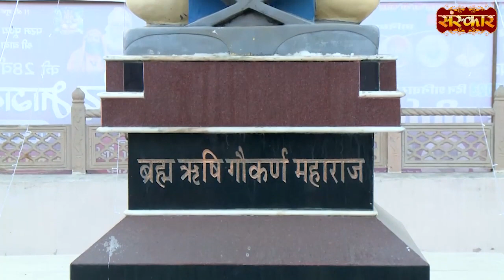एकांत एक बड़ी औषधि है ! Swami Avdheshanand Giri Ji Ke Pravachan | Sanskar TV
अवधेशानंद गिरि के प्रवचन, अवधेशानंद गिरि की भागवत कथा, अवधेशानंद गिरि प्रवचन, अवधेशानंद गिरि जी महाराज, अवधेशानंद गिरि,
avdheshanand ji ke pravachan, avdheshanand ji maharaj, avdheshanand ji ki katha, avdheshanand ji maharaj ke pravachan, avdheshanand ji ke bhajan, avdheshanand ji ki ram katha, avdheshanand ji bhajan, avdheshanand ji giri, avdheshanand ji live, avdheshanand ji maharaj ke bhajan,
स्वामी अवधेशानंद गिरी जी महाराज के प्रवचन, स्वामी अवधेशानंद गिरी जी महाराज, स्वामी अवधेशानंद जी के प्रवचन, स्वामी अवधेशानंद जी महाराज, स्वामी अवधेशानंद के प्रवचन, महामंडलेश्वर स्वामी अवधेशानंद, avdheshanand ji bhajan, avdheshanand ji bhagwat katha, avdheshanand ji bhagwat, avdheshanand ji bhagwat katha Badrinath, avdheshanand ji biography, avdheshanand ji devi bhagwat, avdheshanand ji maharaj ka bhajan
avdheshanand ji maharaj ke pravachan, avdheshanand ji maharaj ki katha, avdheshanand ji maharaj ke bhajan, avdheshanand ji maharaj live, avdheshanand ji maharaj bhajan, avdheshanand ji maharaj bhagwat katha, avdheshanand ji maharaj ram katha, avdheshanand ji maharaj status, avdheshanand ji maharaj bhagwat,